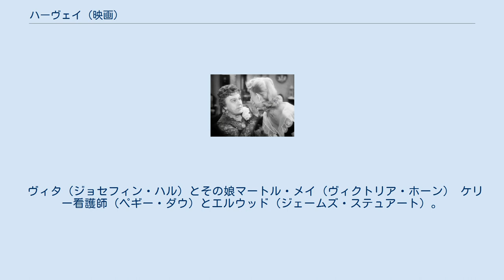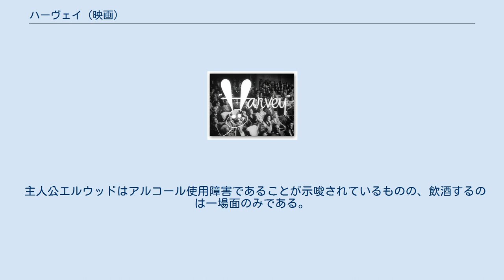ハーヴェイ (映画)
『ハーヴェイ』（Harvey）は1950年のアメリカ合衆国のコメディ映画。
 監督はヘンリー・コスター、出演はジェームズ・ステュアートとジョセフィン・ハルなど。
 原作は1944年にブロードウェイで初上演されたメアリー・チェイスによる同名戯曲であり、チェイス自ら脚色に加わっている。
 なお、原作戯曲は1945年のピューリッツァー賞（戯曲部門）を受賞している。
 主人公の姉を演じたジョセフィン・ハルは、原作戯曲の初演時に同じ役を演じており、その映画化作品である本作でアカデミー助演女優賞を受賞している。
 同原作の映像化作品は複数あり、その中にはテレビ映画『ハーヴィ/裸のウサギを持つ男』（1996年）がある。
 ヴィタ（ジョセフィン・ハル）とその娘マートル・メイ（ヴィクトリア・ホーン） ケリー看護師（ペギー・ダウ）とエルウッド（ジェームズ・ステュアート）。
背後にいるのはギャフニー弁護士（ウィリアム・リン）。
 主人公エルウッドはアルコール使用障害であることが示唆されているものの、飲酒するのは一場面のみである。
 ジョセフィン・ハルとジェシー・ホワイトは、原作戯曲のブロードウェイでの初演にも出演しており、更にホワイトは1972年のテレビ版にも出演している。